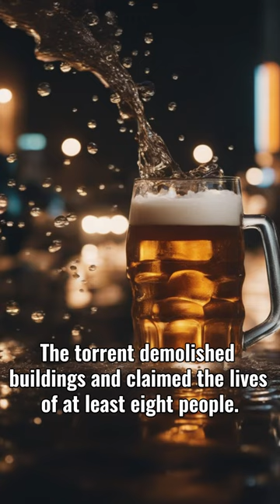London Beer Flood of 1814 🍺💥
Dive into the Sudsy Chaos of the London Beer Flood of 1814 🍺💥 Join us as we uncork the frothy tale of a massive beer vat explosion that sent a tidal wave of ale flooding through the streets of London.